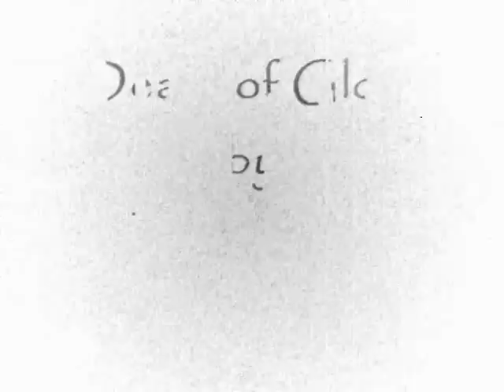Death or glory (The Clash Cover)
Punk Not Dead